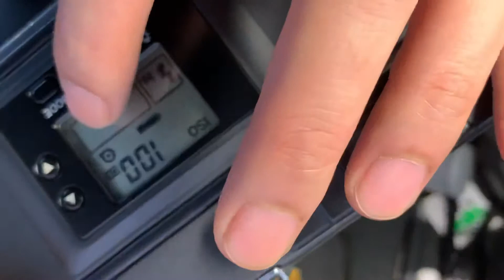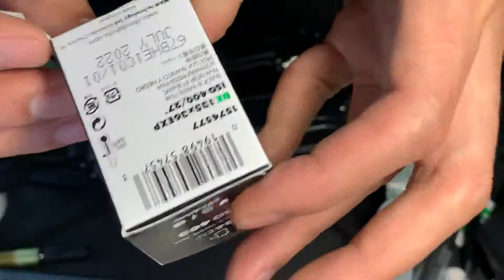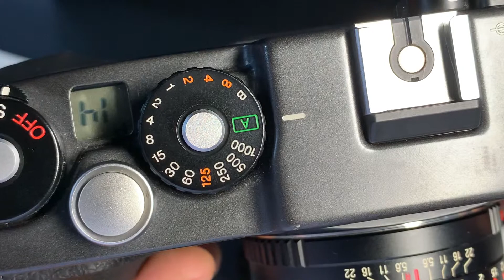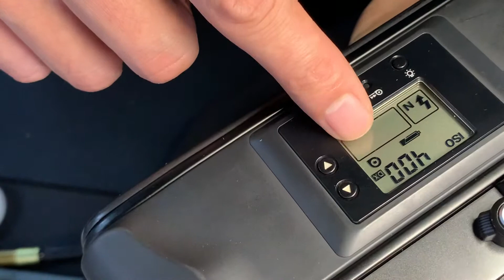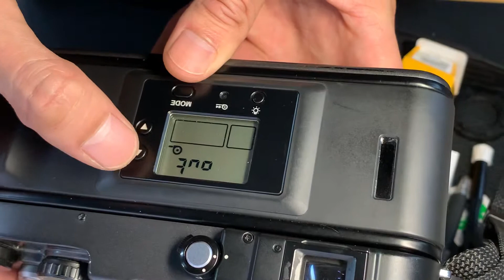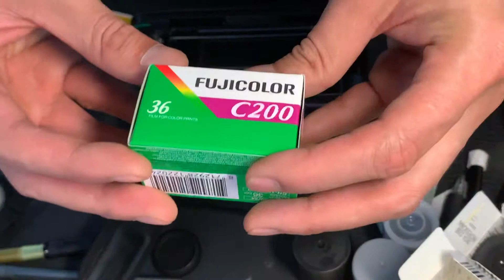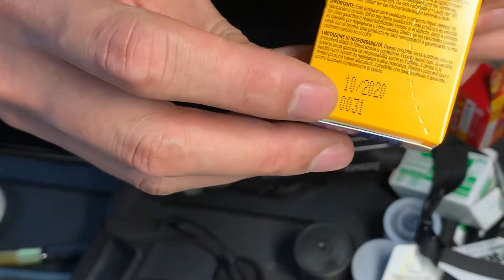Hasselblad XPAN II Film loading test,Ilford are too short!!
Hi everybody,I doing this test because I have some bad experience about the Ilford HP5 plus 35mm black and white negative,they are too short,when I’m loading them into my Hasselblad XPAN II,they are no more than 18 frames,sometimes they only can get 13 frames!I tried to put those HP5s into my friend’s XPAN II,the results are same!Then I give those HP5s to another friend who has a Hasselblad XPAN not II,he can get 20 frames,I don’t know why it happens like this,so I contact with Hasselblad,they think the problem was about this Ilford films,and I’m already send an email to Ilford,but not have any response yet. I’m here to ask all Hasselblad XPAN II users please to test this if you have Ilford HP5 plus 35mm black and white negative films.

Yes I really wants to get two more frames as normal film does.Films are not cheap since digital comes,I don’t wanna waste every single frame when I’m shooting.This video are raw video from my iPhone,no editing at all,I hope you don’t mind,maybe it is bit boring but it worth it,just let everybody knows what’s the difference between Ilford and the others.Comments are welcome and thanks very much for your patients!